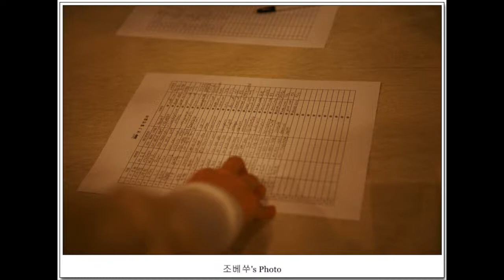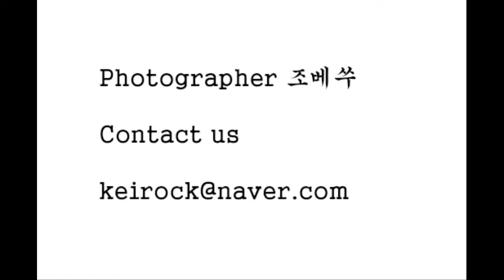2010년 1월 어느날 성북동 젊은이미사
2010년 1월 어느날 성북동 한국순교복자성직수도회

전 부터 이어오던 젊은이 미사를 촬영했다

미사의 취지 처럼,  어디에도 소속되지 않고 오롯하게 미사만 드리는 곳

이 미사를 참 좋아 했었다

이제는 이들과 함께하지 못하지만

언제고 다시 한번 쯤 드리고 싶은 미사

그때의 추억

In January 2010, one day Seongbuk - dong Clerical Congregation of the Blessed Korean Martyrs

I photographed a young man mass that had been from before.

Like the purpose of the Mass, where no one belongs, and where the Mass

I loved this mass.

I can not be with them anymore

Mass that I would like to give you about once more

Memories of that time